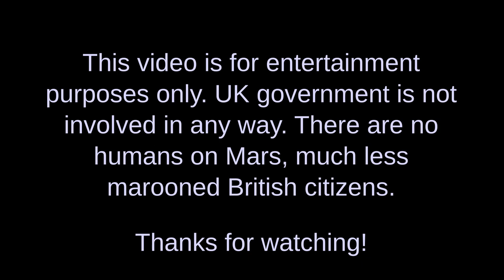Space Marines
The Armed Forces of New Albion are a defence force primarily tasked with 'coastguard' duties. They're doing their part - are you?